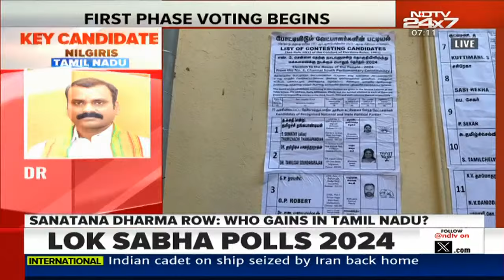Lok Sabha Elections 2024 LIVE | BJP vs INDIA Bloc As India Votes In 1st Phase | NDTV 24x7 LIVE TV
Lok Sabha Elections 2024  Latest News LIVE: Lok Sabha polls 2024 - billed by the BJP as a milestone to 2047 and the Opposition as a battle for democracy's survival - begins today. In the first of the 7-phase exercise, voting will be held for 102 seats across 21 states and Union Territories.

Programming Schedule (IST)
07:00 AM-08:00 AM: News
08:00 AM-10:00 AM: Good Morning India
10:00 AM-12:00 PM: News
12:00 PM-01:00 PM: News at Noon
01:00 PM-02:00 PM: Lunchtime News
02:00 PM-05:00 PM: News
05:00 PM-07:00 PM: Newsroom Newsbreak
07:00 PM-07:30 PM: Southern View
07:30 PM-08:00 PM: URBAN AGENDA
08:00 PM-08:30 PM: The News
08:30 PM-09:00 PM: INDIA DECIDES 2024
09:00 PM-10:00 PM: The Big Fight
10:00 PM-10:30 PM: The 10 O'Clock News
10:30 PM-11:00 PM: INDIA DECIDES 2024
11:00 PM-12:00 AM: News